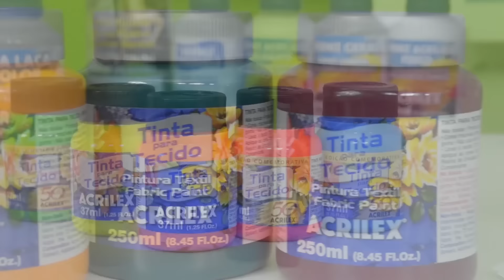ARTES NA TV - 30/07/16 - T3/E25 - ZAZÁ MASCARENHAS - TOKE E CRIE / CARLA SIMÕES - E.V.A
Atrações;

- Zazá Mascarenhas da Toke e Crie, ensinando a fazer um cartão cascata, imperdível.

- A artesã Carla Simões, ensinando um suporte para pano de prato em EVA.